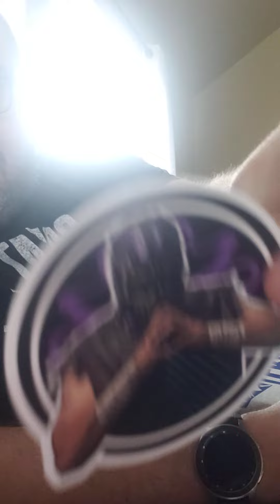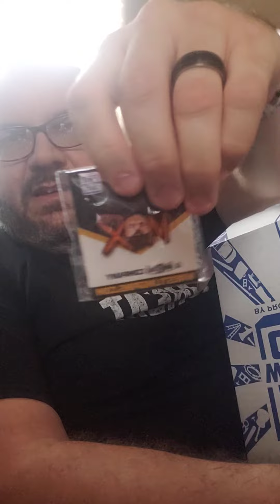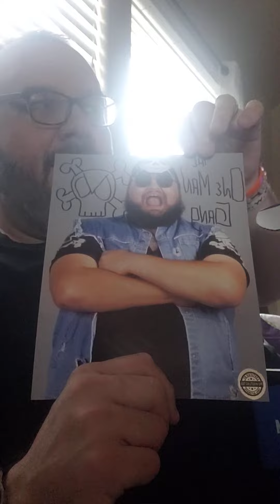Unboxing PWCrate November 2022